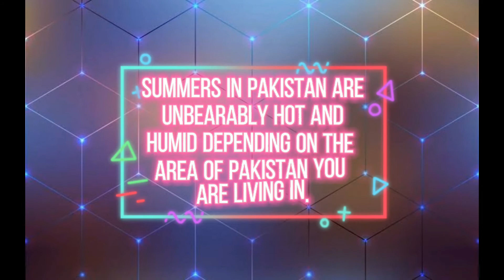Summer/Spring Lawn Collection 2021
Hi guys!

As you guys know that summer season is on peak right now the craze for lawn fabric is nothing new Pakistan. We all know how girls and women go crazy for this light and breezy fabric during the summer time. Pakistani fashion is known for its airy silhouettes, traditional glamour, and vibrant colors. The insane heat of Pakistani summers in unbearable if the lawn and breathable cotton fabric is not here for our rescue. These fabrics are known to allow breathability and comfort throughout the wear time. That's why I decided to make a video about the summer/spring collection 2021 which has launched by the lawn brands!!

I hope you'll like the video!! Don't forget to like and share the video and make sure to subscribe to my channel and press the bell icon to get brand new and trendy ideas to style yourself!